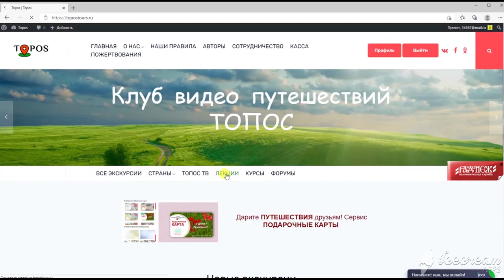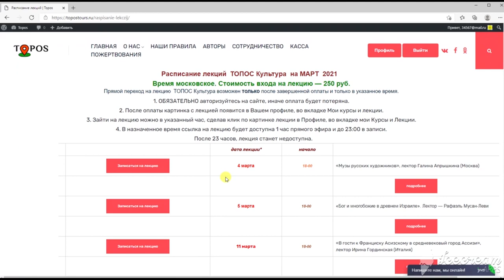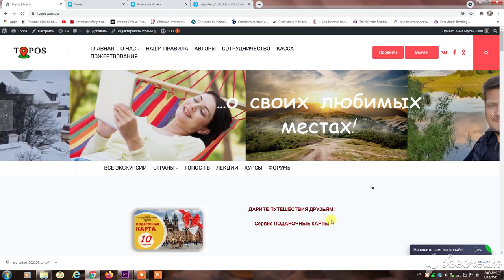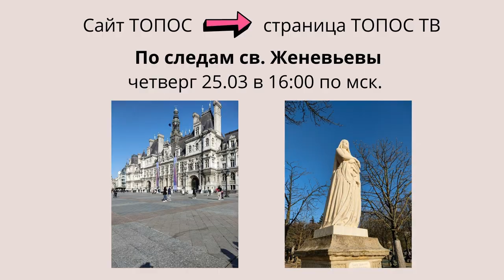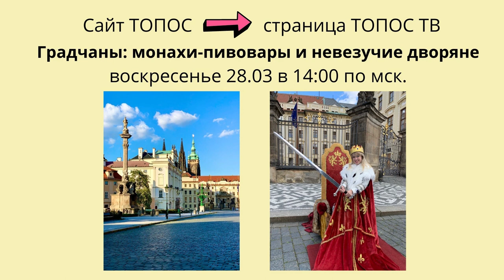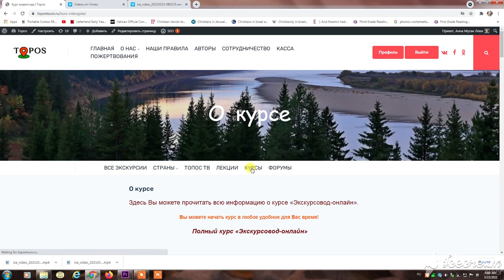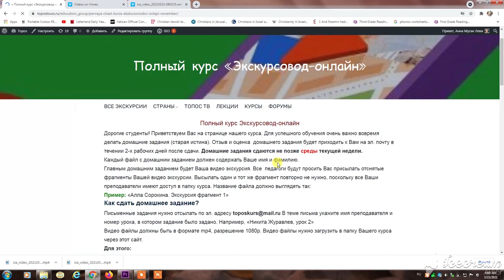НОВОСТИ ТОПОСа #5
В этом выпуске: древний природный курорт Иерополис (Турция), райская природа Новой Зеландии, чудесная деревня Троице-Лыково (малознакомая Москва), лекции о ненцах и грузинах, расписание ТОПОС ТВ на 23 – 28.03, Москва на связи и немного о курсах "Экскурсовод онлайн".